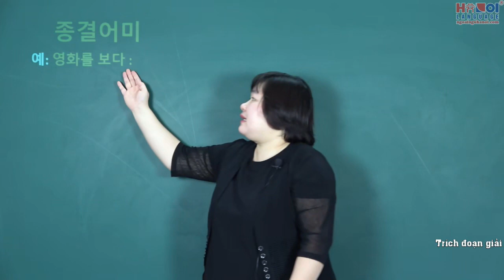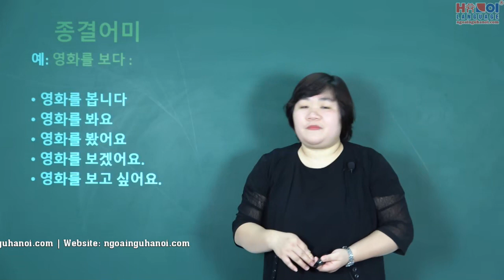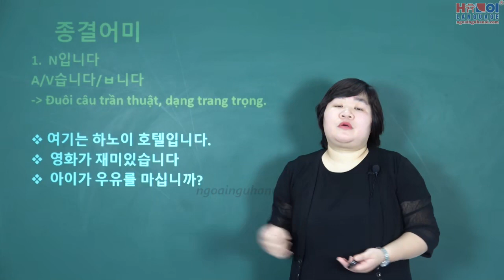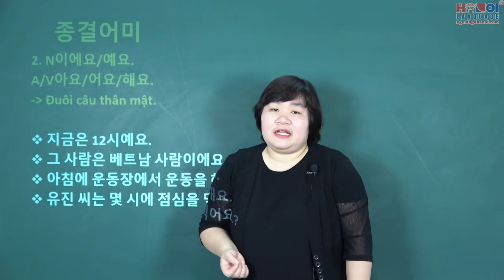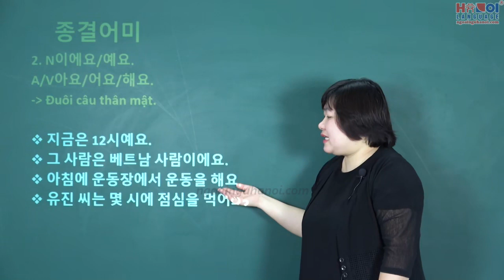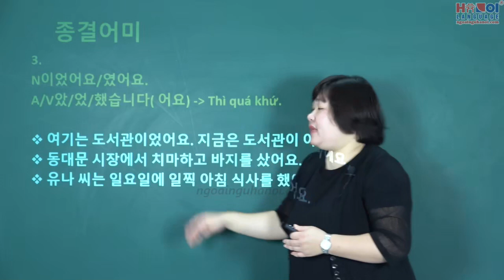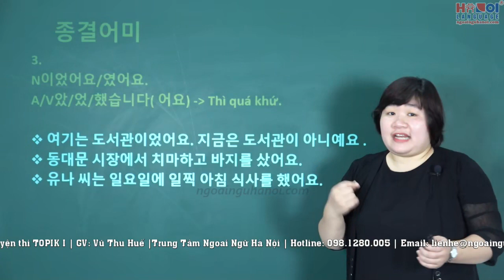Đuôi câu trong tiếng Hàn | Luyện thi TOPIK I ( cấp độ 1,2)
Các bạn có nhu cầu học tiếng Hàn offline tại Trung tâm Ngoại Ngữ Hà Nội, vui lòng truy cập . Địa chỉ trung tâm tại: 449 Hoàng Quốc Việt, Cổ Nhuế 1, Bắc Từ Liêm, Hà Nội.

Nếu bạn ở xa có thể học online qua video truy cập để đăng kí học các khóa học từ quyển 1 đến quyển 4 giáo trình tiếng Hàn tổng hợp dành cho người Việt.
Trung Tâm Ngoại Ngữ Hà Nội số 449 Hoàng Quốc Việt, Cổ Nhuế 1, Bắc Từ Liêm, Hà Nội.

🏫 Trung Tâm Ngoại Ngữ Hà Nội

💬 Kết bạn Zalo: 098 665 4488

⛪ Trụ sở chính: Số 449, đường Hoàng Quốc Việt, Cầu Giấy, Hà Nội.

⛪ Cơ sở 2: Số 467, đường Hoàng Quốc Việt, Cầu Giấy, Hà Nội